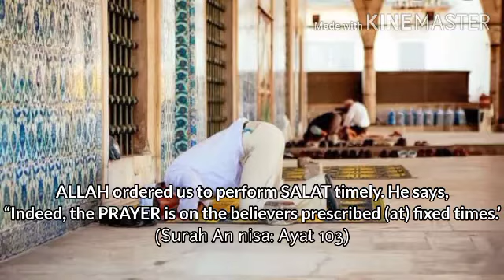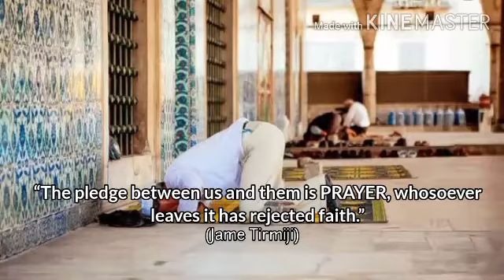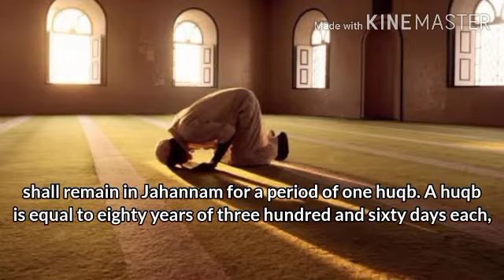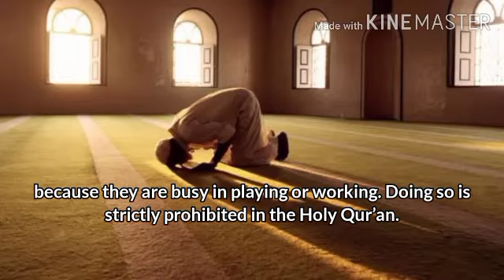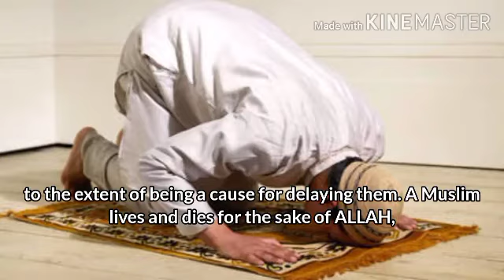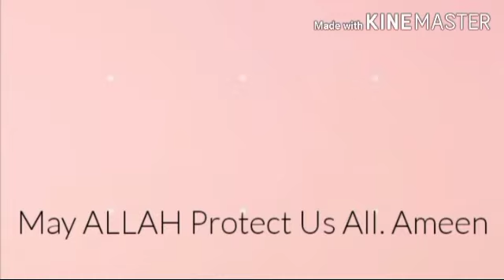DELAYING THE SALAT PRAYER | THE REAL PATH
That He Himself has created you with the nature that if you choose to adopt unbelief, you may do so, and if you choose to affirm belief, you may do so.

He has not compelled you to either accept or reject the faith. Therefore, you yourselves are responsible for your adopting belief or unbelief.

Allah sees whatever you do. That is, by giving you this choice He has put you to the test, and He is watching how you exercise this choice.